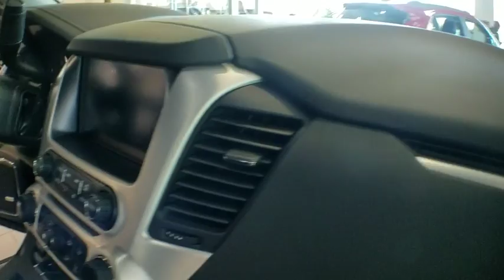2019 GMC Yukon Los Angeles, Woodland Hills, Beverly Hills, Thousand Oaks, Van Nuys, CA 890025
2019 GMC Yukon